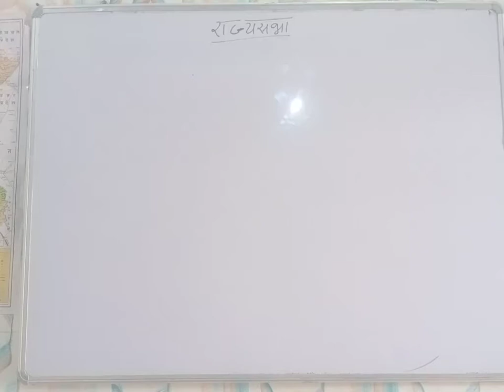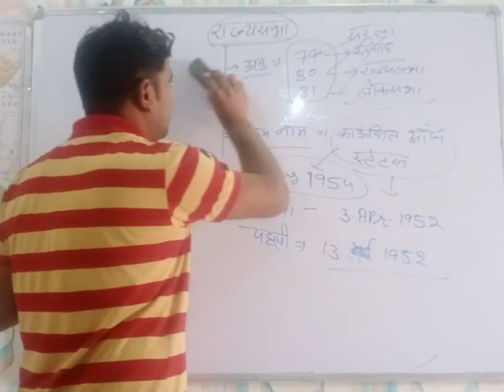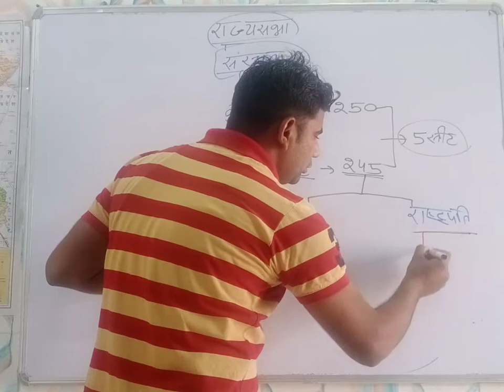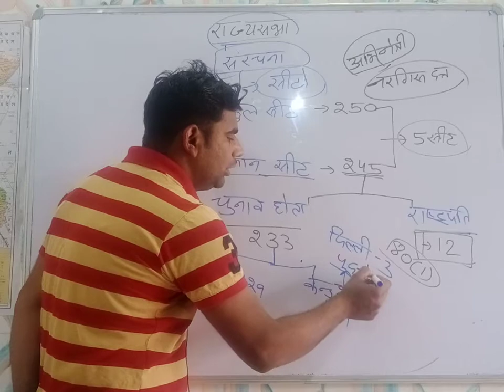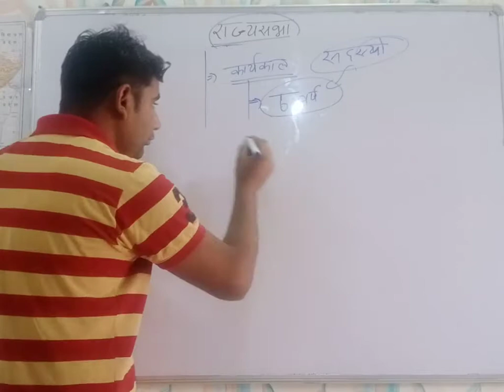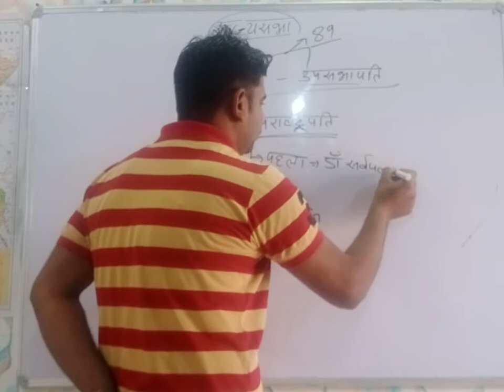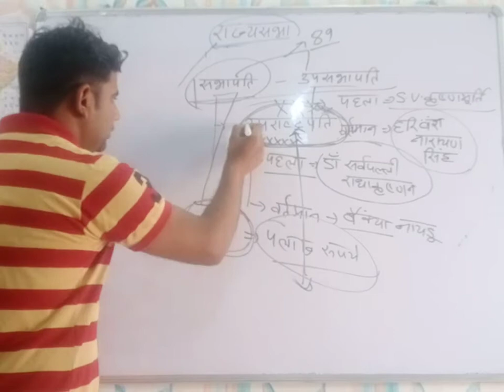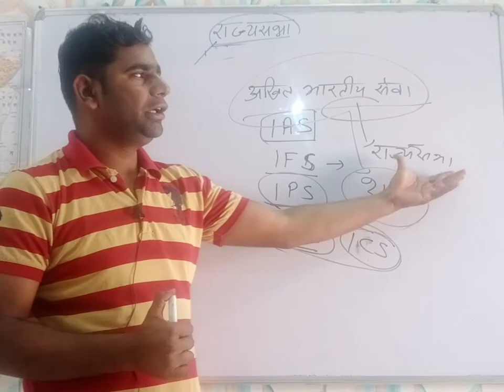राज्यसभा##FOR HSSC SSC POLICE DELHI POLICE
GK BY ANOOP SIR